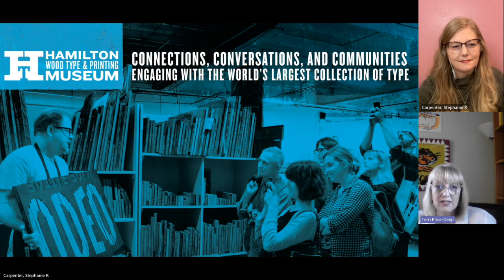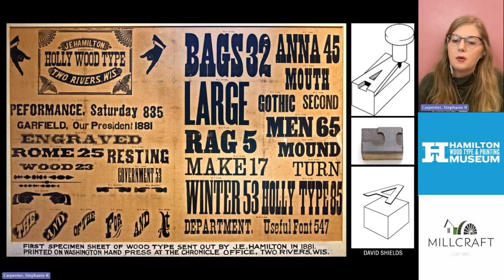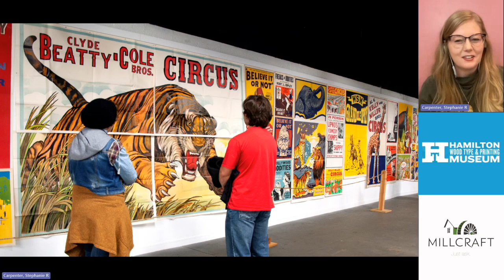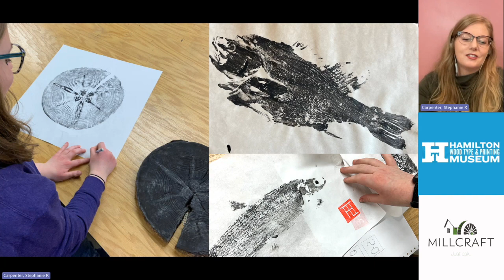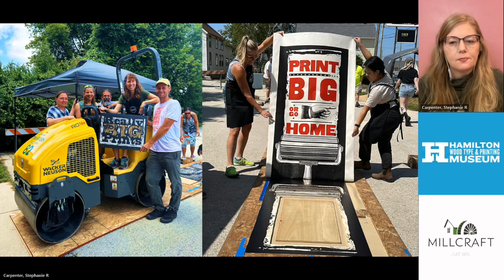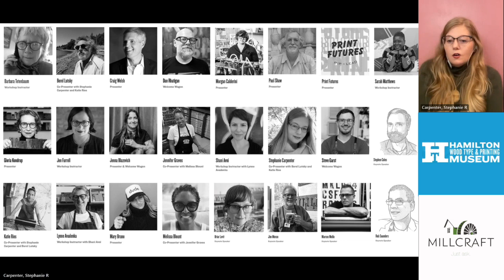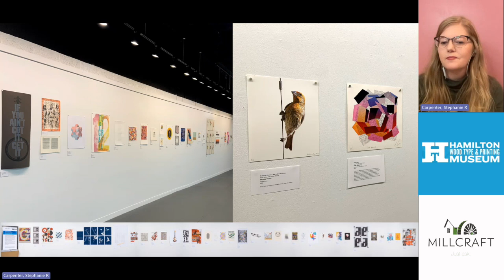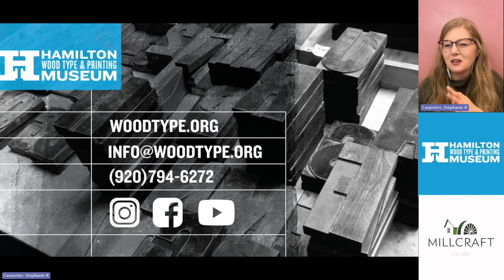Millcraft Creative Meetup with Stephanie Carpenter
Connections, Conversations, & Communities: Engaging with the World’s Largest Collection of Type!

Stephanie Carpenter, a graphic designer, educator, and letterpress printer, shares how she helps facilitate learning through storytelling and hands-on experiences at the Hamilton Wood Type & Printing Museum. She will discuss the importance of history, art, and design at a working museum that engages with individuals from all over the world.